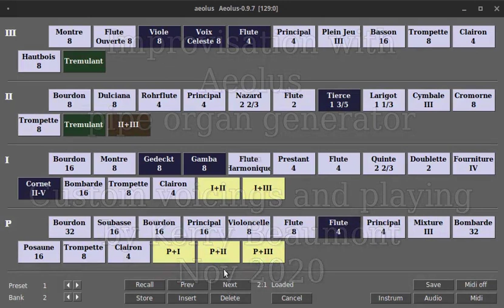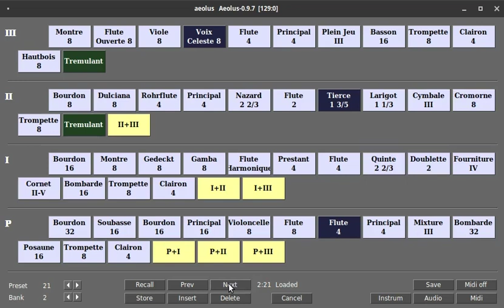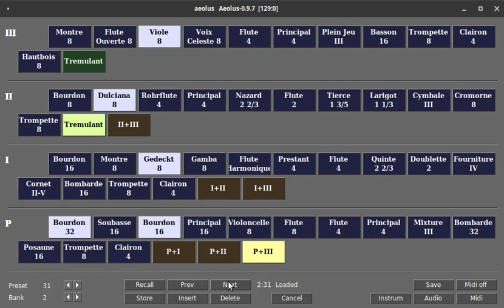Pipe organ Improvisation on Aeolus with custom voicings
This video is a demonstration of how Aeolus pipe organ emulator can sound when all stops are voiced together as a complete organ.
All stops of this organ are voiced by Kerry Beaumont, UK organist and composer. He also played this improvisation where you it goes through 31 combinations with the organ.